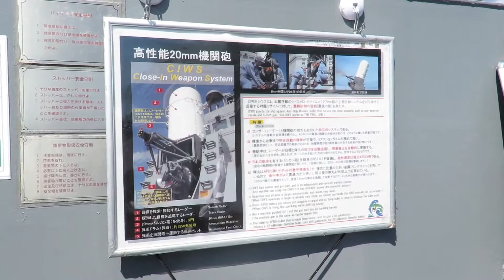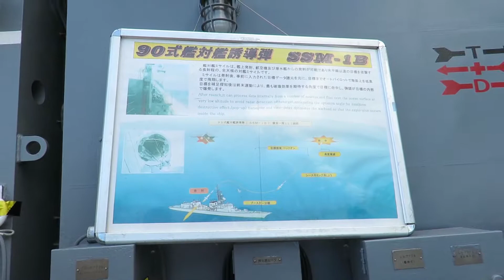たかなみ型護衛艦一般公開 横浜大桟橋 2017.6.2.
横浜開港祭にあわせて横浜大桟橋で一般公開された　たかなみ型護衛艦